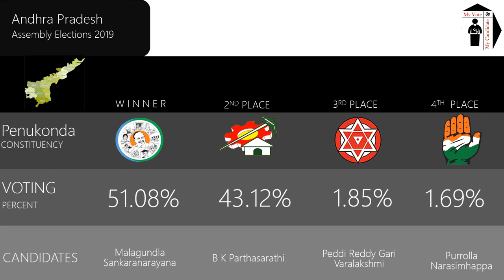Penukonda Assembly Constituency